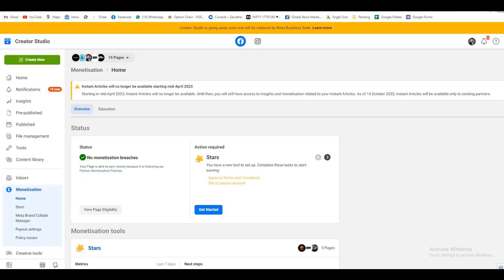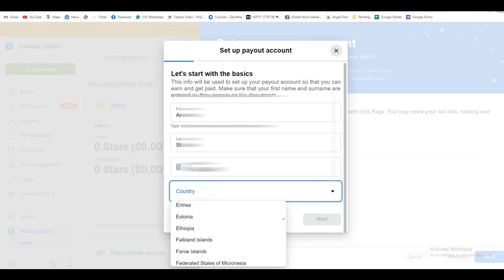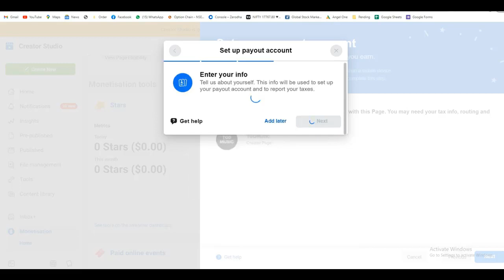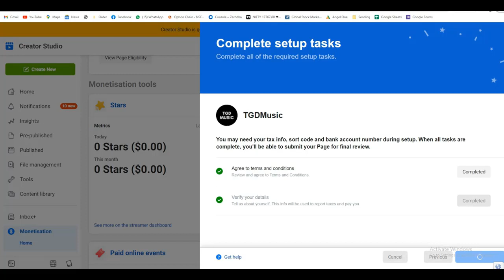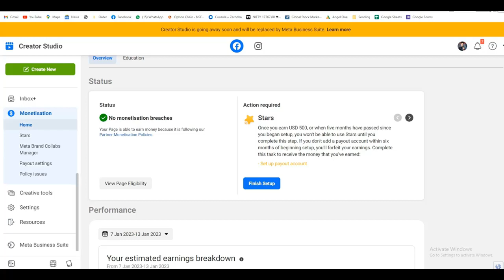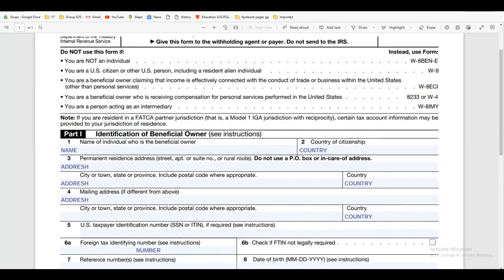DAY - 5 Tax Payout | Facebook Monetization 2023 | In-Stream Ads Course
Requirements:

This course is designed for all level people who use Facebook and want to make a passive income from Facebook.

Description

Learn how to Create, Grow and Monetize Facebook Pages to make Passive Income. This course has included series of videos where you can learn how to create pages and grow from scratch to 10000 followers. This course is designed for all level people who want to earn passive money for Facebook pages with instream ads. beyond this course we are providing Group support where you will get lifetime support from me and experience students who already enrolled in course and earning in 4 digits from Facebook. Enroll in course now and be a part of Facebook instream ads course.

facebook monetization payout settings
update payout information facebook
facebook in-stream ads eligibility
facebook tax form download
facebook reels payout settings
update tax information facebook
facebook monetization
10000 facebook followers
monetize facebook page in india
how to complete 6 lac minutes
facebook payout
facebook payout settings
facebook payout settings problem
facebook payout process
In-Stream Ads Course